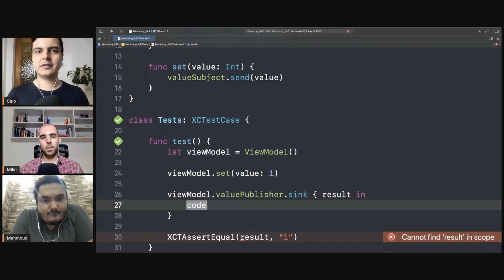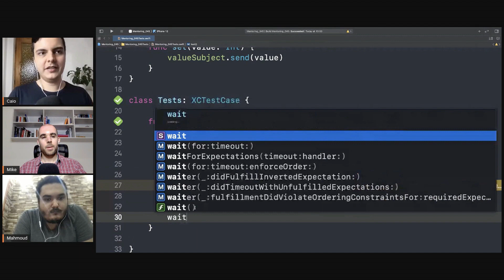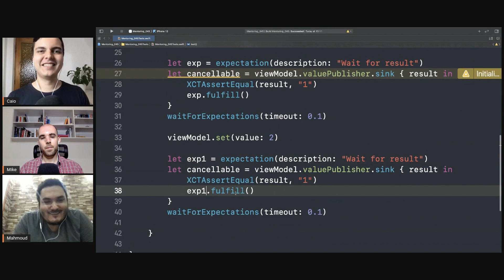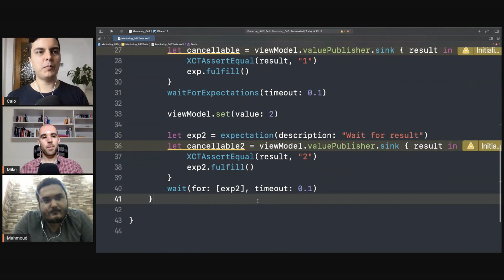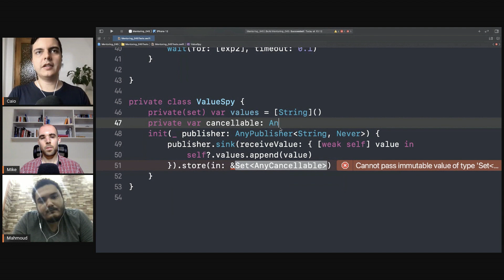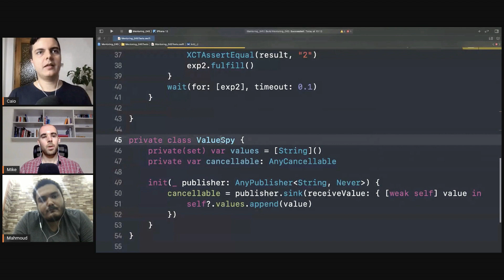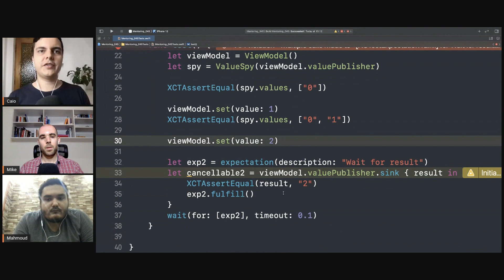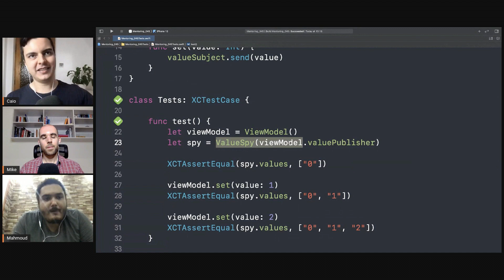iOS DEV: How to test Combine/RxSwift publishers fast? | ED Clips